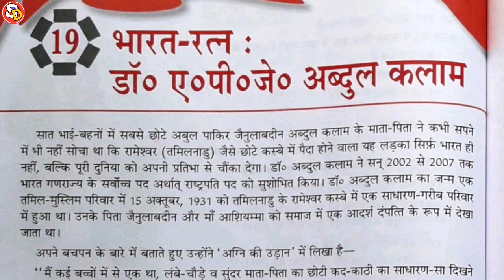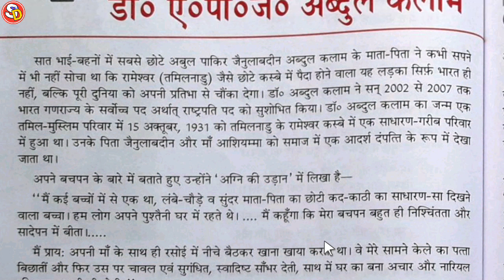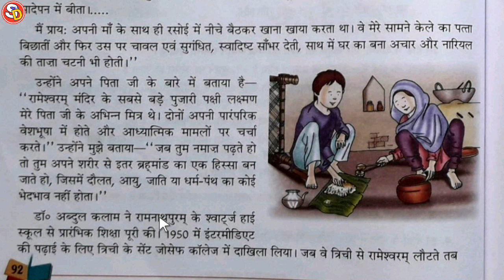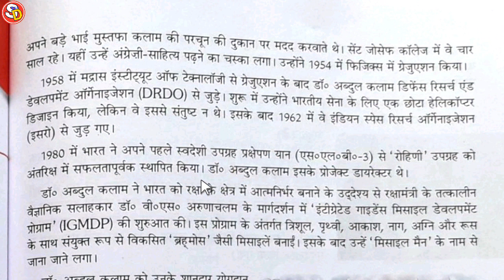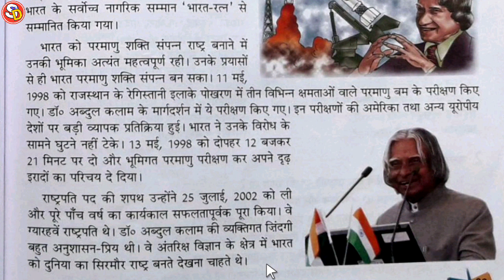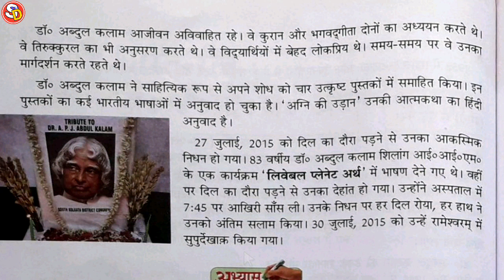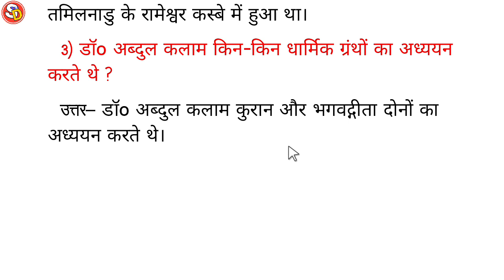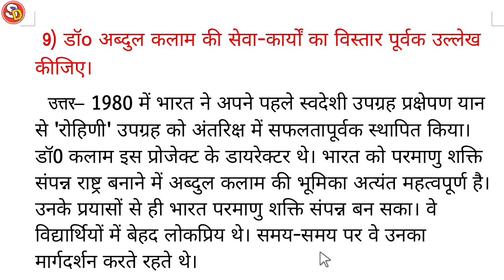भारत रत्न एपीजे अब्दुल कलाम Ch 19 Hindi Class 7 With Solution Saraswati Shishu Vidya Mandir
नमस्कार